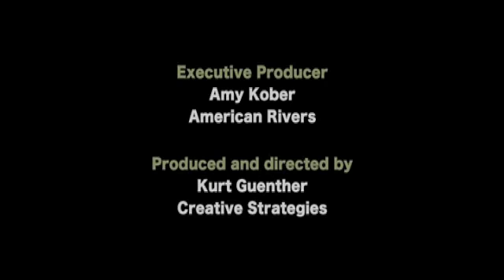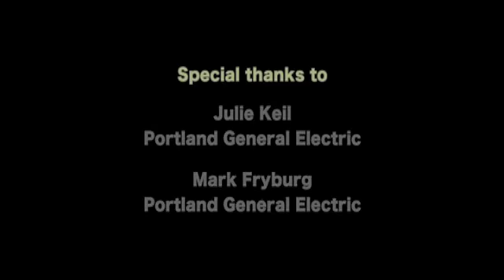Portland Tracking history~ American Rivers 2007